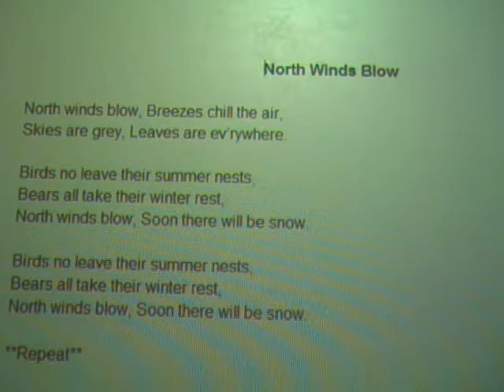North Winds Blow